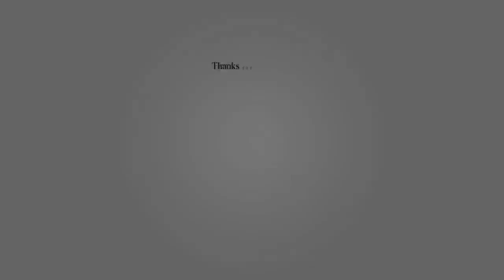Top 10 Fastest and Biggest Airplanes Ever